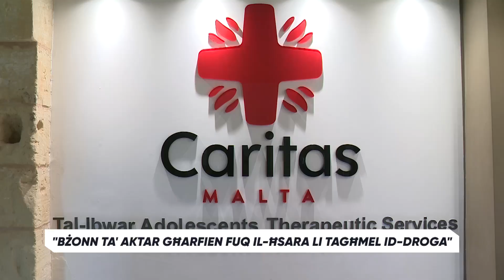"Bżonn ta' aktar għarfien fuq il-ħsara li tagħmel id-droga" - Bernard Grech